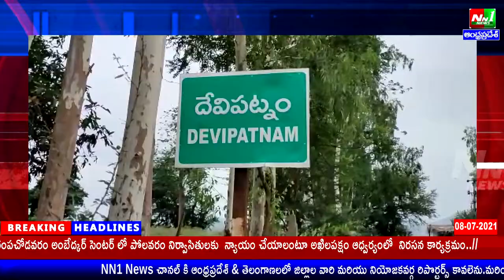తూర్పుగోదావరి జిల్లా:రంపచోడవరం.దేవీపట్నంనంలో దివంగత మహానేత వైఎస్‌ రాజశేఖర్ రెడ్డి,72వ జయంతి వేడుకలు.